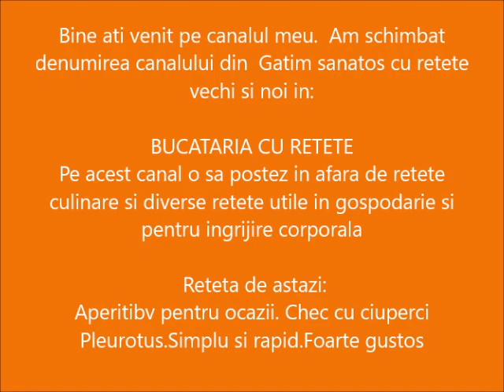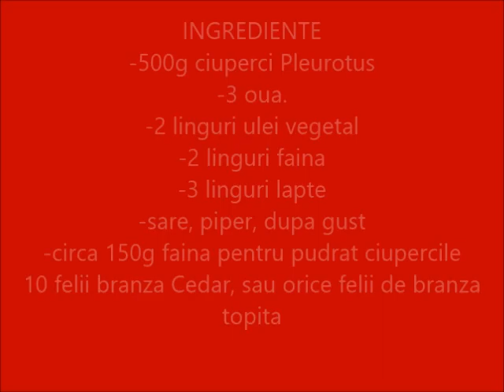Chec aperitiv.Aperitiv pentru ocazii Chec cu ciuperci Pleurotus Simplu si rapid Foarte gustos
Aperitiv pentru ocazii  Chec cu ciuperci Pleurotus Simplu si rapid Foarte gustos